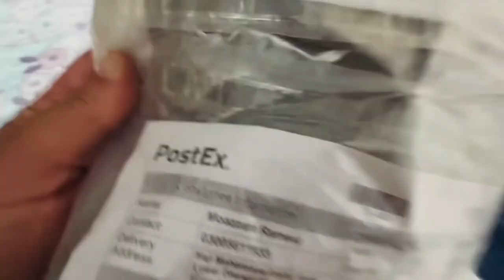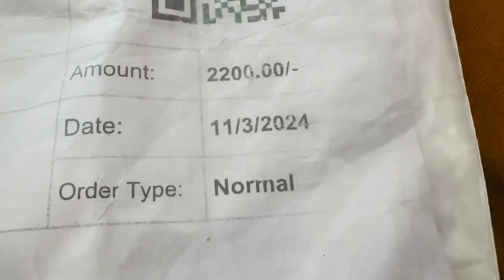Trend Shop Butterfly Abaya Honest Reviews | dislike or likes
Hi Everyone!

Hope you All Good & Healthy.
Here I share Another New Video of online shopping.i order abaya on trendshop.com and i share my experience with them.